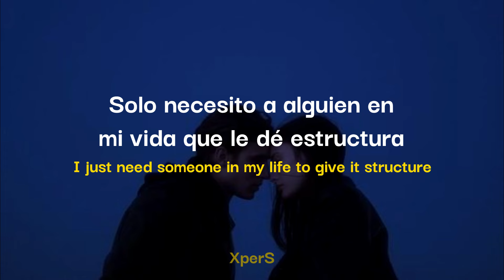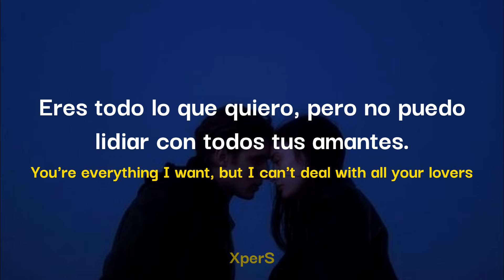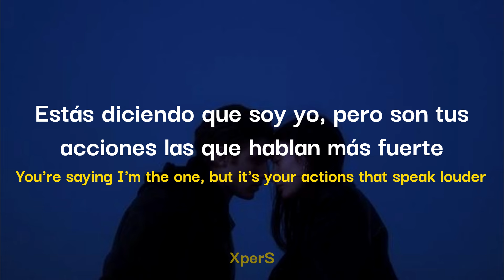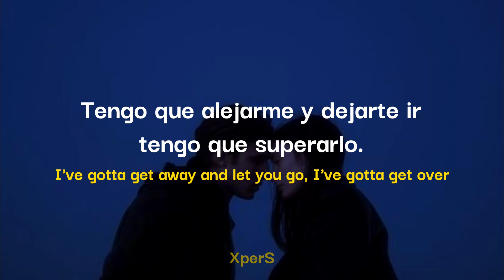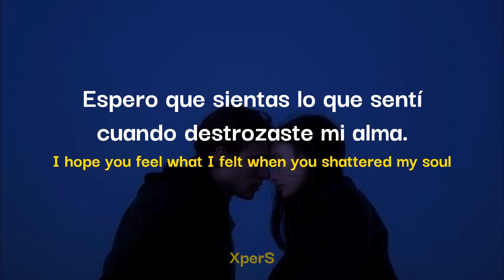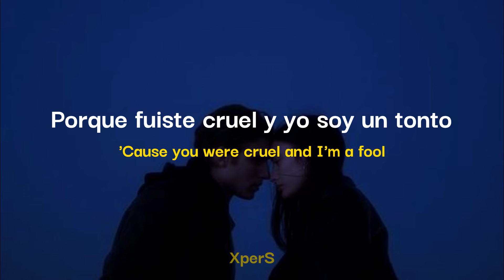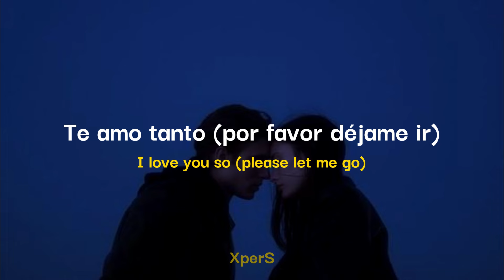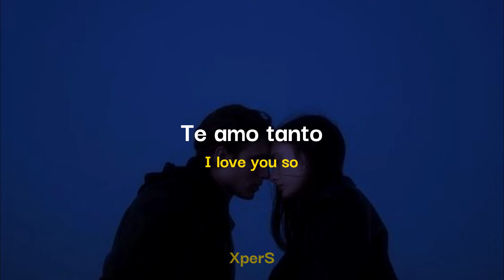I Love You So - The Walters (Lyrics)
My second YT: @XperSEs
--Lyrics--

But I love you so (ooh-ooh)
I love you so (ooh-ooh)